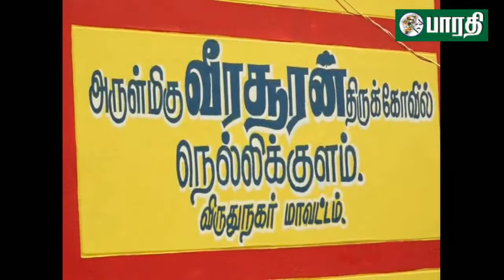அருப்புக்கோட்டை : நெல்லிக்குளம் அருள்மிகு வீரசூரன்கோவில் திருவிழாவை முன்னிட்டு ஜல்லிக்கட்டு போட்டி